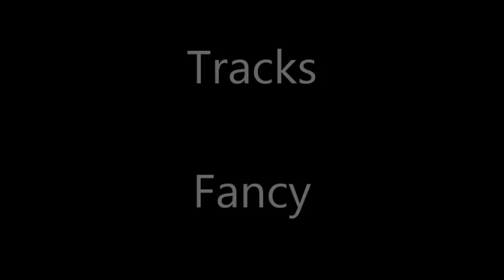Transformers Themes Part 6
1.Atomizer-Centuries  by Fall Out Boy
2.Kaon-Jeff the Killer by myuuji
3.Minimus Ambus-I Wish by Skee-Lo
4.Nautica-Bang Bang by Jessie J, Ariana Grande, Nicki Minaj
5.Ravage-Animals by martin Garrix
6.Roller-Feel Good by Gorillaz
7.Skids-Remember the name by Fort Minor
8.Swerve- The Bomb by Pigeon john
9.Tracks-Fancy by Iggy Azalea ft. Charli XCX
10.Trailbreaker-Clint Eastwood by Gorillaz